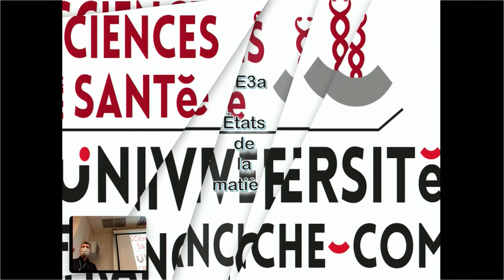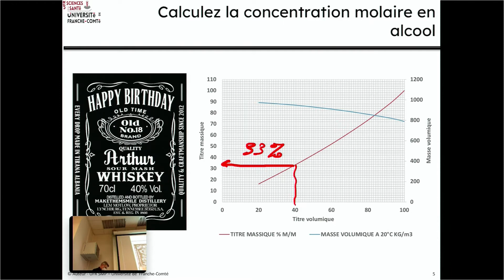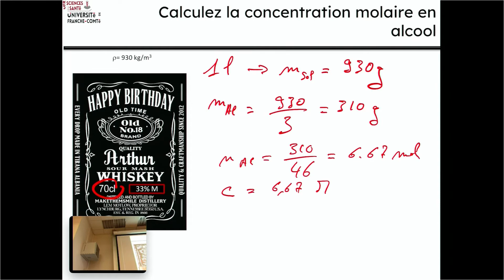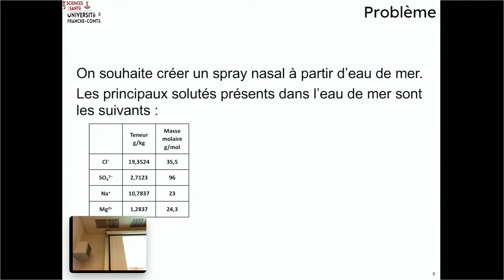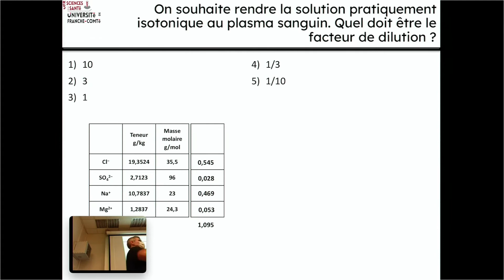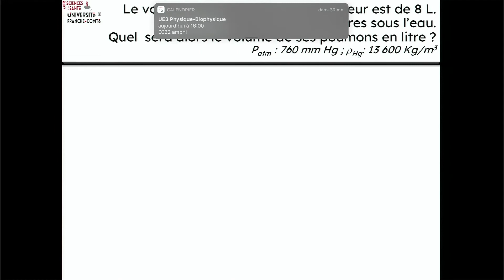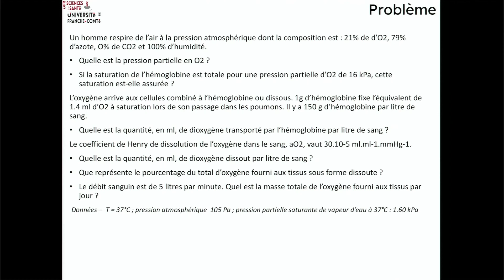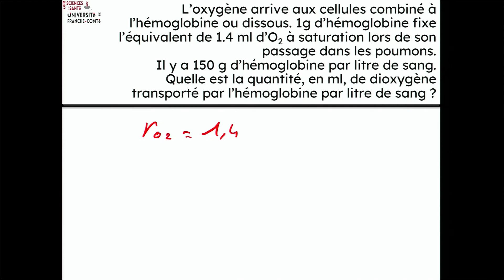TD #1 - états de la matière (28) - saison 2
Le 1er TD 2020 de PASS/LASS en UE3 sur les états de la matière. Hors série. Une série d'exercices sur les solutions et les gaz.

00:00 introduction
11:27 1er ex calculer différentes formes de concentration
36:25 2e ex Osmolarité
52:20 3e ex Osmolarité  et dilution
01:18:00 4e ex Gaz PV=nRT
01:29:00 4e ex Gaz et pression hydrostatique
01:39:55 Problème Dissolution des gaz